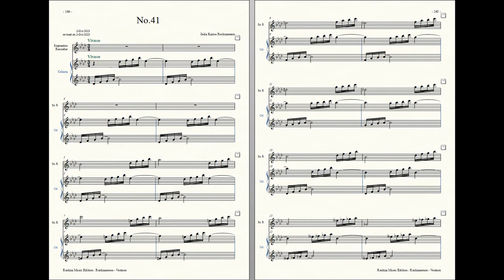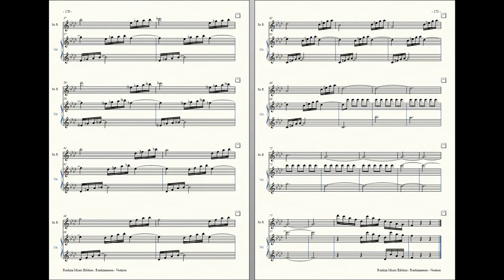Rockzaemon : Prelude for Sopranino Recorder and Celesta, Ventum No.41